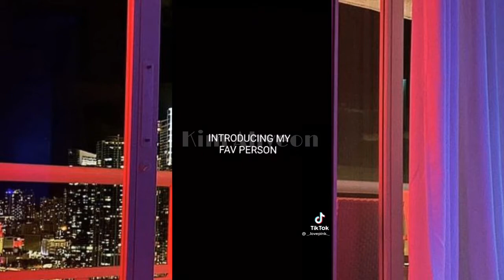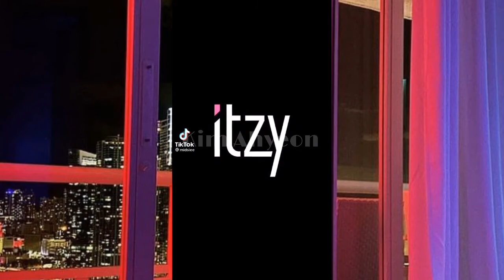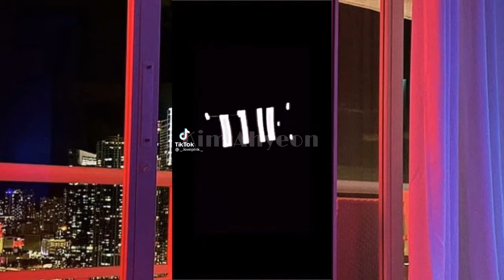Best Kpop Tiktok Compilation 🔥✨ #15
⇢ Hey luvs!